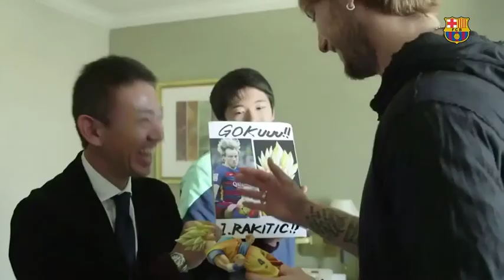Ivan Rakitic = FC Barcelona | Official tribute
Ivan Rakitic has been a great midfielder who played for Barcelona since 2014.  He has scored wonderful and mind breaking goals for Barcelona during his career. His career in Barcelona has come to and end and has joined his old team Sevilla